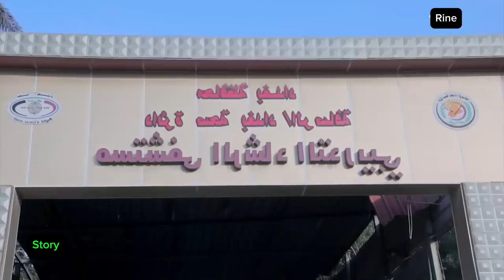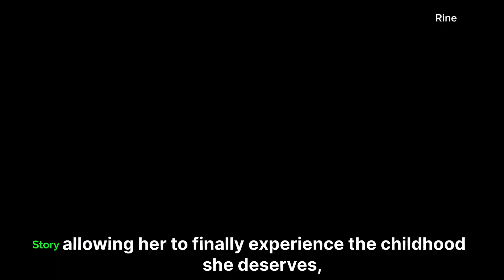True Crime Stories The story of saving a girl from a demon that eats cats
Best TV shows 2024 Top Netflix series Movie reviews and ratings Live gaming sessions How to win at [Game Name Gaming tips and tricks Top music hits 2024on Travel vlog USA#New album releases Budget travel hacks Hidden gems to visit#Pop culture trends trends USA